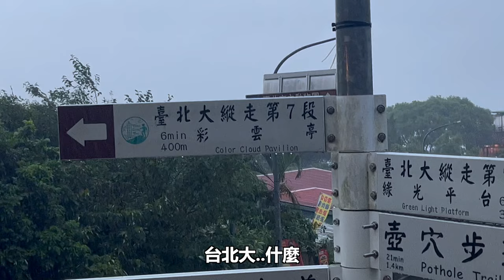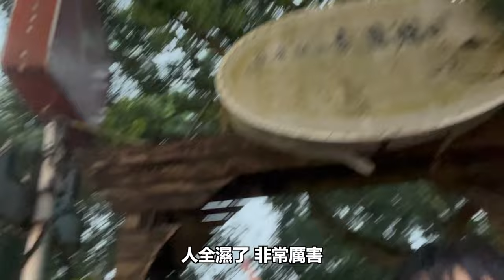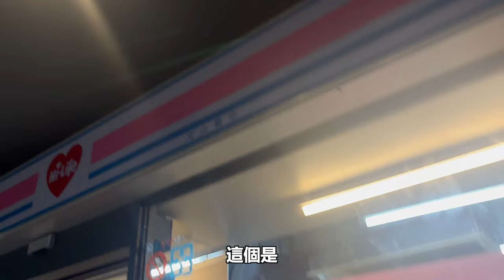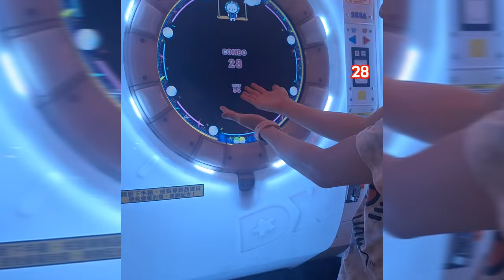我人生第一次去了台灣 但是下大雨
一年沒出片 純出片紀錄
第一集也是唯一一集的台灣行
慶幸我拍了點素材可以剪
至於在台灣所體驗到的東西有機會直播之後再同大家講

bye bye !!